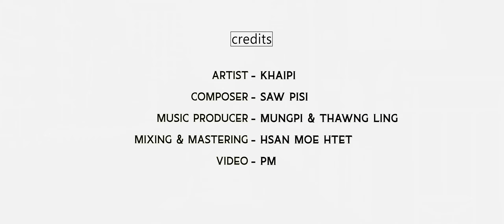ကိုယ်တော်ရှိခြင်းပဲလိုတယ် | K H A I P I | OFFICIAL MUSIC VIDEO | 2023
ကိုယ်တော်ရှိခြင်းပဲလိုတယ် “

Artist: KhaiPi
Composer : Saw Pi Si ( စောပိစိ )
Music Produced By: Mung Pi | Bawi Ling
Mixing & Mastering: HSan Moe Htet
Video: PM

 Vs: 1
စိမ်းလမ်းသောကျက်စားရာအရပ်
ကျွန်ုပ်ကိုအိပ်စေခဲ့ဘူးတယ်
သာယာသောမြစ်နားသို့
ကျွန်ုပ်ကို လမ်းပြပေးခဲ့တယ်
အကောင်းဆုံးအခြေနေတွေထဲ
ဖြတ်သန်းရင်းမွေ့လျော်ခဲ့
ကောင်းစားခဲ့တာတွေလည်း
ကိုယ်တော်ရှင် ကြောင့်ပဲ

Vs: 2
သေးမင်းအရိပ်လွမ်းသောချိုင့်
 အထဲမှာ
ကျွန်ုပ်လျှောက်နေရလည်း
ဘေးအန္တရာယ်ကို မကြောက်ဘူး
ကိုယ်တော်ကျွန်ုပ်နဲ့ အတူရှိတယ်
လှံတံနဲ့တောင်ဝှေးတော်သည်လည်း
ကျွန်ုပ်ကိုချမ်းသာစေတယ်
ကျွန်ုပ်ဝိညာဉ်ကိုအားဖြည့်
တရားလမ်းထဲ သွေးဆောင်တယ်

Chorus;
ကိုယ်တော်သည်
ကျွန်ုပ်၏သိုးထိန်းဖြစ်သည်
ကျွန်ုပ်ဘဝမှာ လိုတာဘာမှမရှိ
ရန်သူရှေ့ကျွနုပ်ဖို့စားပွဲကိုခင်းပြီ
ကျွနုပ်၏ခွက်ဖလားသည်လျှံလျက်ရှိ
အခြေနေတွေကောင်းခြင်းဆိုးခြင်းထက်
ကိုယ်တော်အတူရှိခြင်းပဲလိုတယ်
ဒုက္ခခက်ခဲများကကျွနုပ်တွက်
ကိုယ်တော်အတူရှိကြောင်းသိစေတယ်

Bridge :
( ကျေးဇူးနှင့်ဂရုဏတော်ကို
တစ်သက်လုံးခံစားပြီ
ထာဝရဘုရားအိမ်တော်မှာ
အစဉ်အမြဲနေရအုံးမည် )